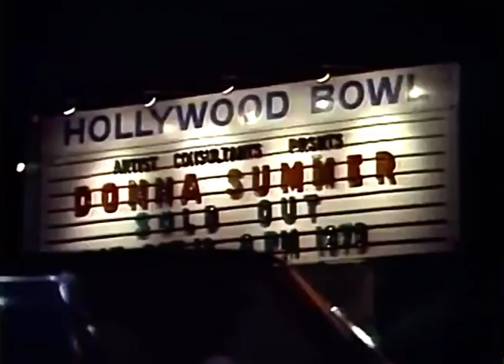Donna Summer - Dim All The Lights (Live, The Donna Summer Special, 1980)